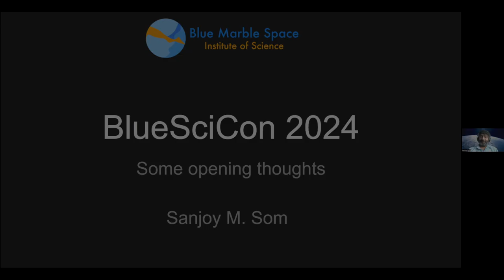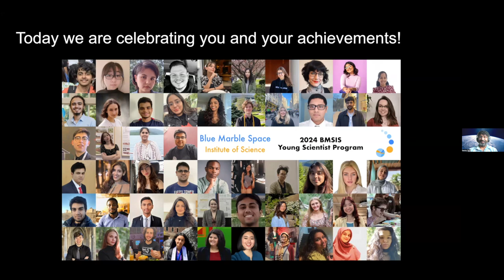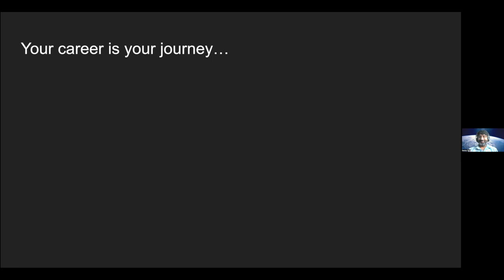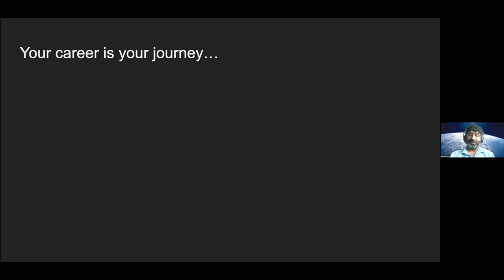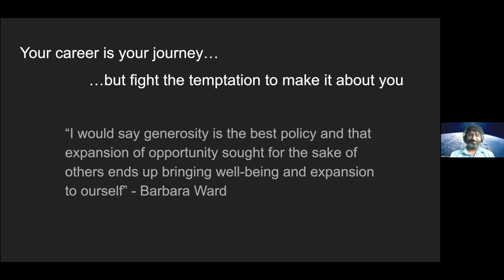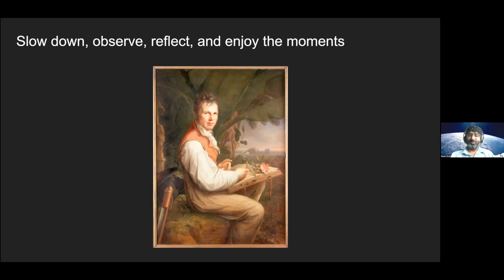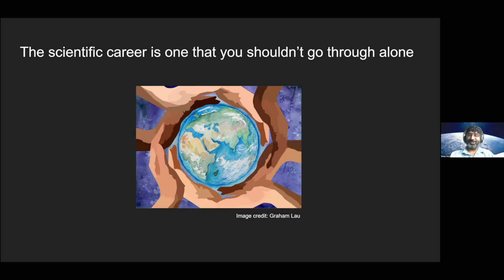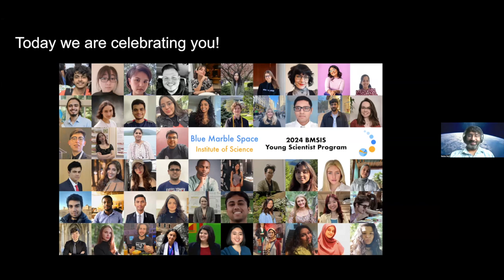2024 YSP BlueSciCon — Intro with Sanjoy Som